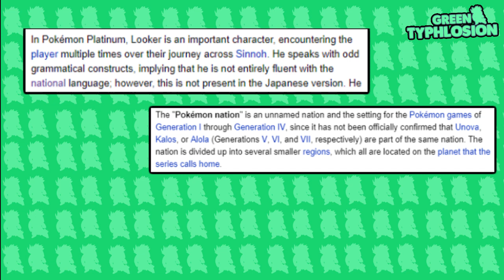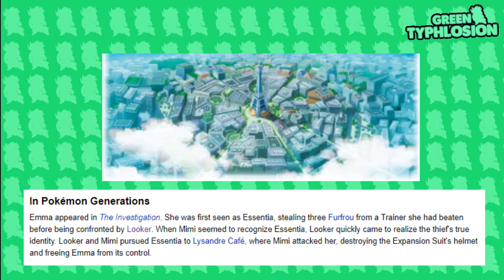A Closer Look at Looker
Yo, what's good my eruptionies and eruptioners Green Typhlosion here and today I will be taking a close look at looker. If you got that pun then great. I hope you enjoy:) Also I need to give a huge shoutout to Anthea. She let me use her theories as a base for this video